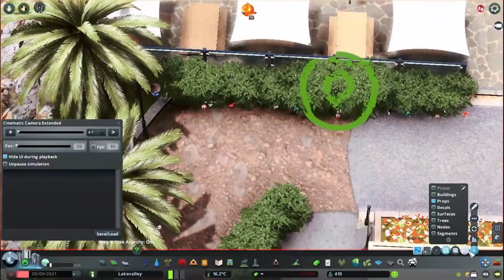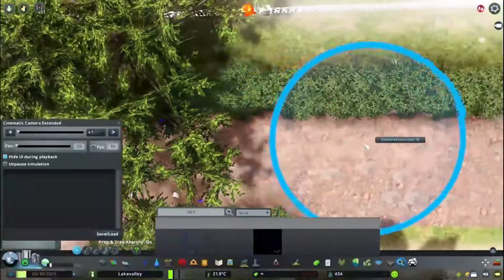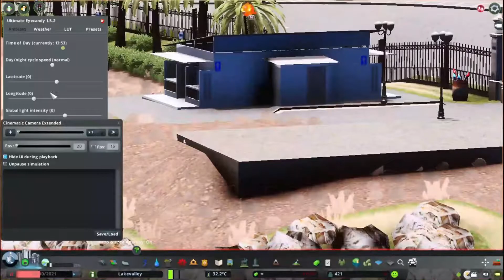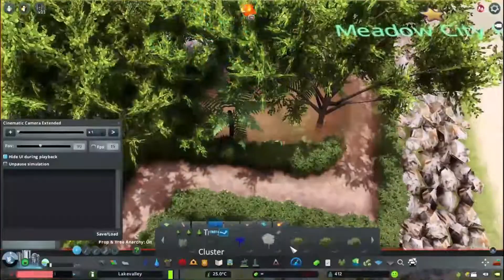Beach Infrastructure! || Keāa Kota - Episode - 2 || Cities: Skylines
Hello and welcome to the second episode of Keāa Kota! In this episode, i will start developing the beach with laying out paths and putting down some essential infrastructure. Enjoy!

Music used in the video:
Escapism (Prod. Riddiman)
Sanctuary (Prod. Riddiman)
Antisocial (Prod. Riddiman)
Solitude (Prod. Riddiman x oldboyy)
Hopes (Prod. Riddiman)
Coffee (Prod. Riddiman)